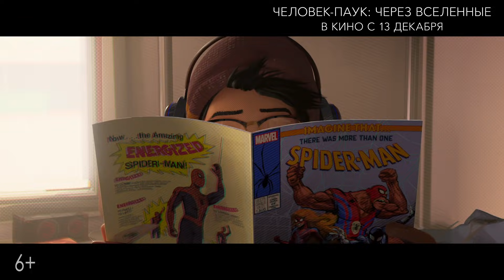Человек-Паук: через вселенные - в кино с 13 декабря